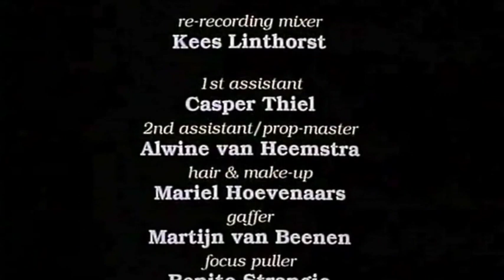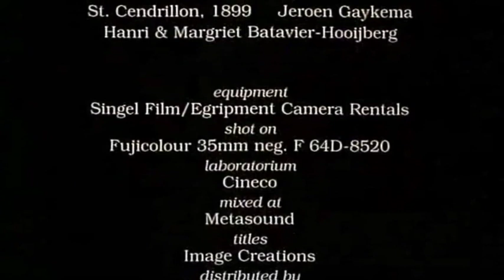Exciting mystery - short film- What happened? A woman with sunglasses at trial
Short movie. A woman with sunglasses at trial. What happened? "Witness" (1994) Director Paul Ruven